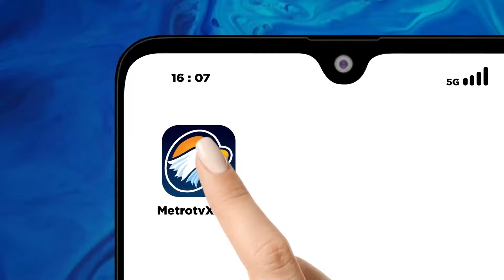10 Jalan di Kalimalang Rusak Parah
MetroTV, Untuk mengantisipasi kemacetan saat arus mudik lebaran, Jasamarga akan membatasi operasional truk besar di ruas jalan tol.